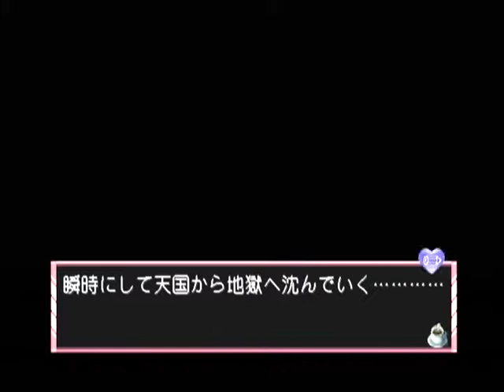【DC】カフェ・リトルウイッシュ 初見プレイ Part１６ ～逆上して喚くカレンの神経を逆なでするように 【スタートオンゲームズ】【スタゲー】【JAPAGE】